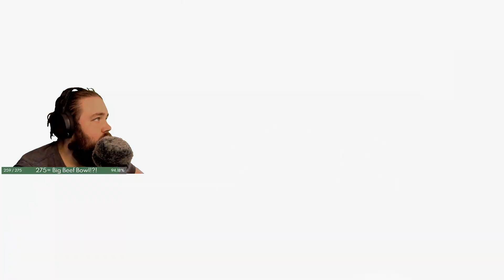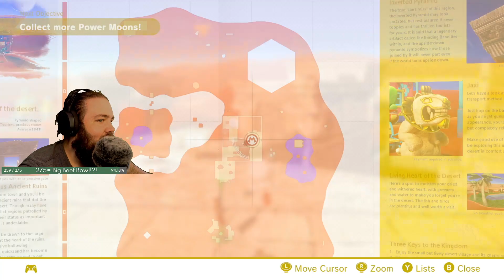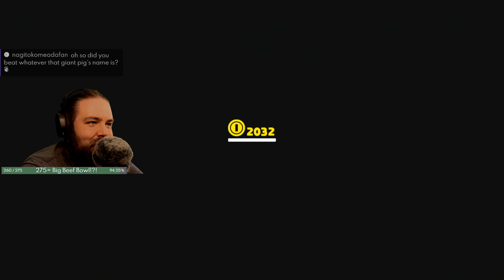Muted Mario (I was muted for 24 minutes, and no one told me) Up to 372 moons.